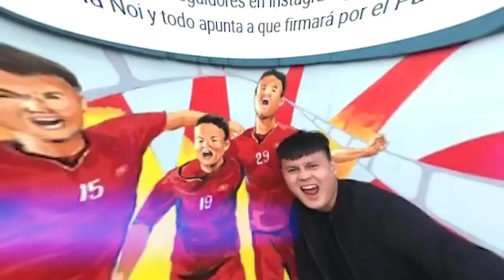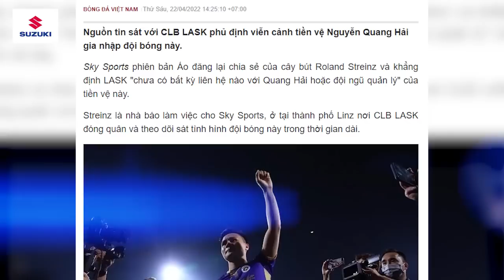ระดับโรค!! สื่อฝรั่งเศสยืนยันกวงไฮเซ็นทีมลีกเดอซ์2ปี เหงียนถล่มเพจ สื่อสเปนยังอวย l ทดเจ็บ 4 นาที